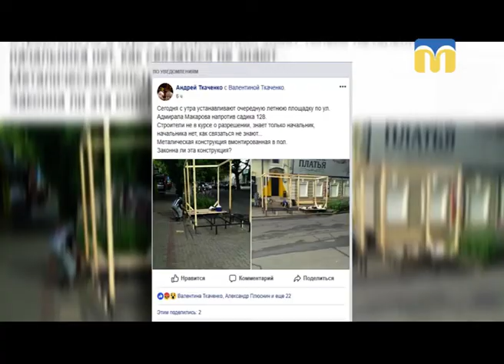12.06.2018. Новини. 19:00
Інформаційна картина дня (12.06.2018) поглядом кореспондентів телеканалу “Миколаїв” (випуск новин — 19:00):
- демонтаж навісу біля зупинки громадського транспорту на розі проспекту Центрального і вулиці 3-тя Слобідська;
- власник кафе розпочав будівництво літнього майданчика на пішохідній частині вулиці Адмірала Макарова;
- 11 червня близько 21-ї години в селі Лупареве під Миколаєвом загинув мотоцикліст;
- полігон твердих побутових відходів, що біля села Мішково-Погорілове, палає другий день;
- в 10-поверховому будинку на вулиці Озерній сталась пожежа;
- у приватному секторі Заводського району триває видача персональних сміттєвих контейнерів.